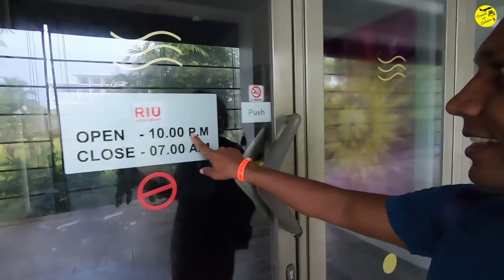සුපිරියටම උදේට කාලා වැස්සේම Pool එකට බැස්සා කොක්ටෙල් එකක රස බලන ගමන්😍 Hotel Riu Vlog 3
සුපිරිම දවසක් ගත කරා Hptel Riu එකේ